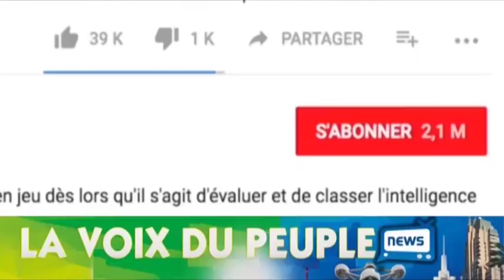SANS KOBANGA! BOYOKA MAKAMBU MOSAKA AZO CONTINUE KOLOBA SUR FALLY,KOFFI NA WERRA!